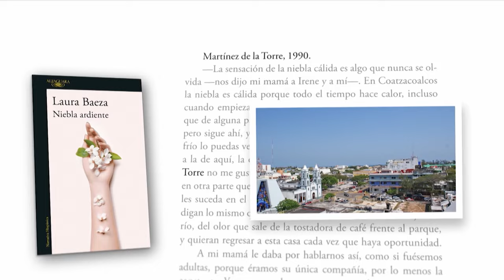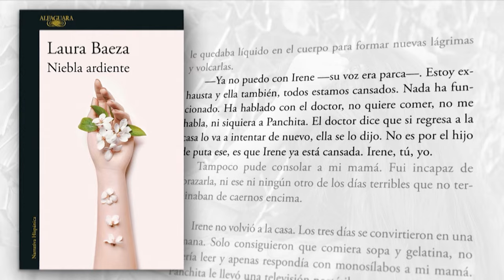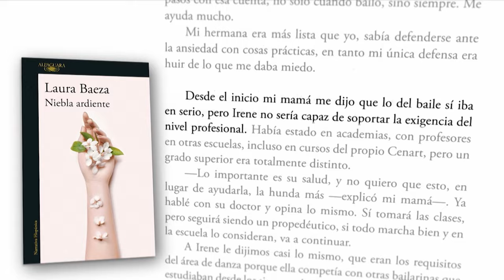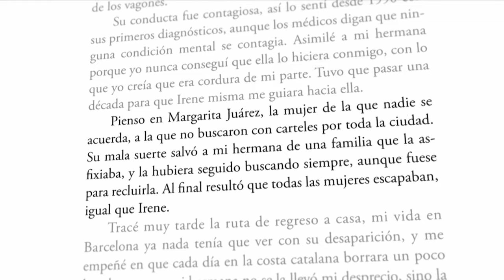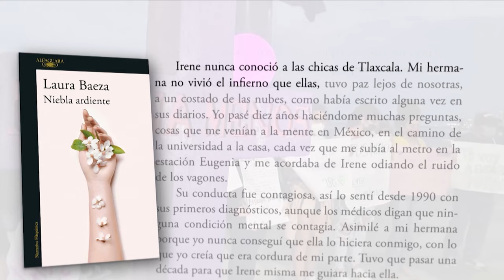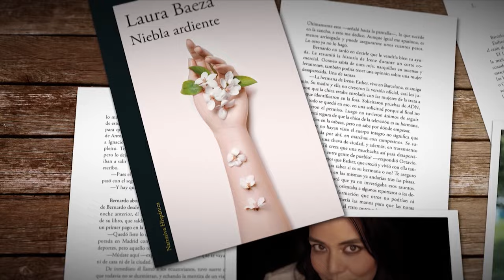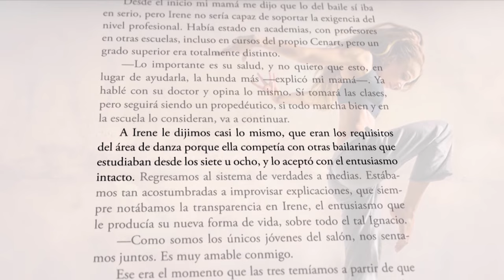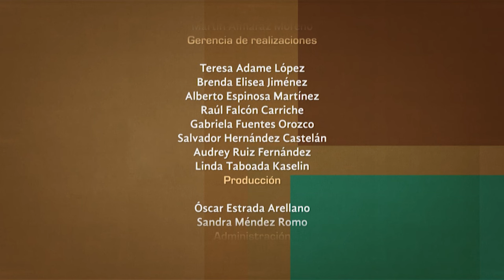Tratos y retratos. Laura Baeza | Primera parte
Hoy en 'Tratos y Retratos' Silvia Lemus conversa con Laura Baeza escritora de ficción, ganadora del Premio Nacional de Cuento Breve y Literatura Digital Julio Torri por su obra "Ensayo de orquesta" (2017), en esta ocasión se adentran en su novela "Niebla Ardiente" (2021).